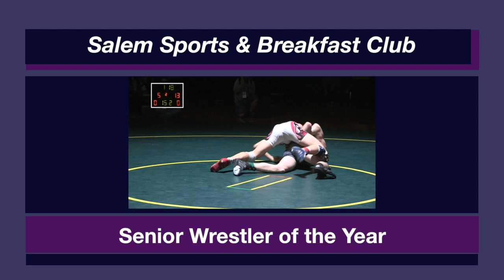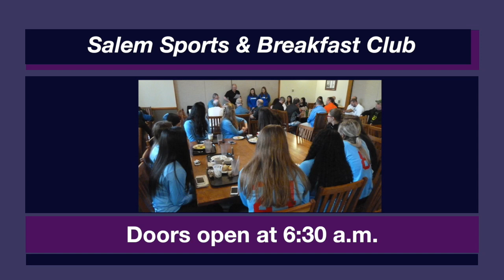Joklur is senior wrestler of the year; six others named athletes of the week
The Salem Sports & Breakfast Club recognized Sprague's Bo Joklur as the senior wrestler of the year at its meeting March 2, 2018. The club also honored six wrestlers as Les Schwab Athletes of the Week: Brayden Ebbs of McNary, David Rubio of McKay, Ein Carlos of North Salem, and Daniel McClung, Landon Davis, and Santos Cantu III of Sprague.